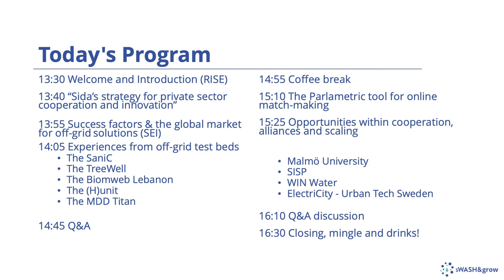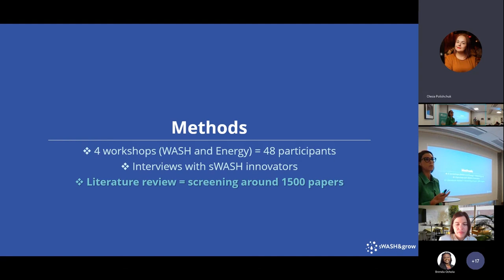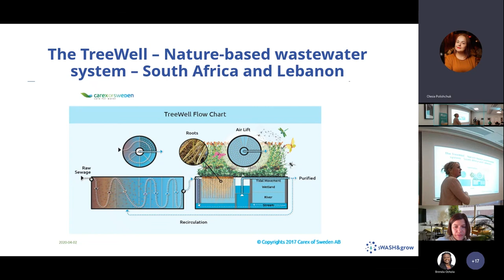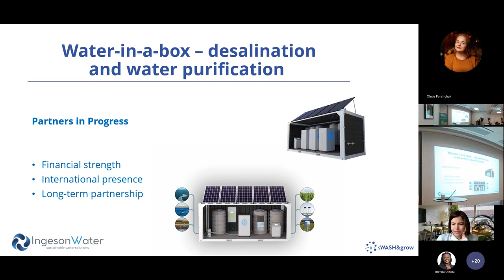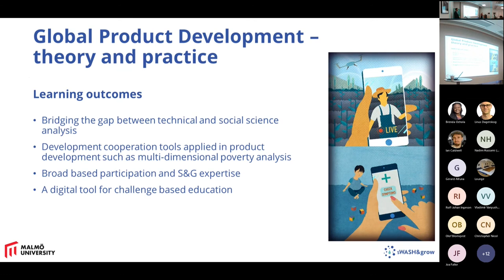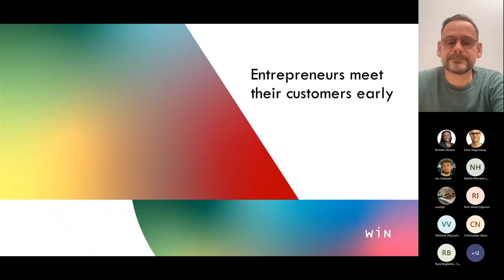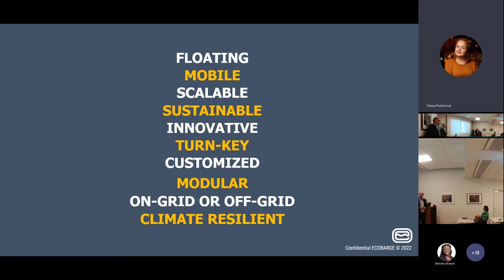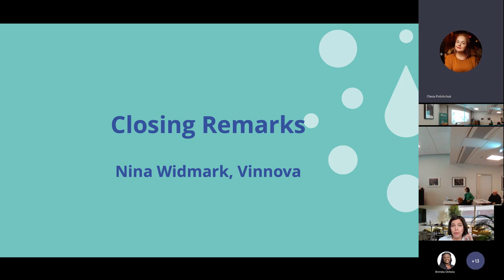Scaling innovative off-grid solutions for global crises - sWASH&grow project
The sWASH&grow project has, through testbeds in cooperation with buyers and users, tested innovative sustainable solutions and designed tools for development, scaling and export. This final seminar, held on 20 October 2022, gives a summary of the project's two-year achievements, challenges and next steps. To learn more about sWASH&grow, visit the project

0:00 Welcome and Introduction – Sten Stenbeck, RISE Research Institutes of Sweden
5:00 Keynote: “Sida’s strategy for private sector cooperation and innovation” – Carolina von Schantz and Johan Hellström.
22:29 Success factors & the global market for off-grid solutions – Karina Barquet, Stockholm Environment Institute (SEI).
37:15  Experiences from off-grid test beds
37:54 The SaniC – closing the loop of sanitation and agriculture (Bolivia) – Tord Söderberg, A2T, Sweden
45:16 The TreeWell – Nature-based wastewater system (South Africa and Lebanon) – Maria Mörnborg, Carex of Sweden
53:02 The Biomweb IoT – monitoring system for on-site WWTP in Lebanon – Gerard Dagher, Mruna
59:32 The (H)unit – disinfection and water purification – John Nyberg, PBS Generation
1:07:38 The MDD Titan – desalination and water purification – Rolf Ingeson, Ingeson Water
1:13:11  Q&A
1:15:38  The Parlametric tool for online match-making – Thomas Strandberg, Parlametric
1:31:29 Opportunities within cooperation, alliances and scaling
1:31:36 Malmö University – a testbed for collaboration & scaling – Christina Bjerkén, Malmö University
1:44:53 SISP – Swedish Incubators and Science Parks’ support for innovators’ internationalization – Sasan Shaba, SISP
1:55:11 WIN Water – a base for multi-sector partnerships – Olof Blomqvist, WIN Water
2:06:24 ElectriCity– Urban Tech Sweden – a testbed for system delivery and scaling – Jörgen Lööf, ElectriCity
2:11:30 Export promotion portal for inclusive and sustainable innovations – Jan Furuvald, Swedish East Africa Chamber of Commerce (SWEACC)
2:21:22 ECOBARGE – Mårten Björk, Victoria Vazhinskaya, Eric Mwenge, Ecobarge Sweden
2:43:40 New Cooperations and ways forward – Sten Stenbeck, RISE & Karina Barquet, SEI.
2:48:27 Closing remarks – Nina Widmark, Vinnova
2:52:20 Closing – Sten Stenbeck, RISE.